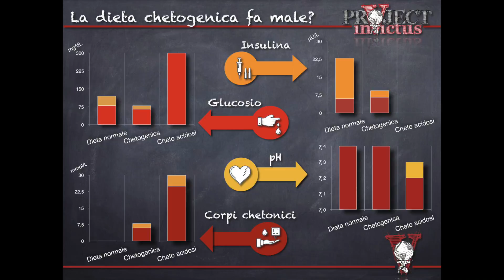Chetosi e dieta chetogenica: cosa dice la ricerca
La DIETA CHETOGENICA fa male, fa dimagrire di più?
Scopriamo cosa dice la ricerca scientifica.

Scopri Project Nutrition, il libro sull'alimentazione che non vende nessuna dieta. Un libro sulla nutrizione per sapere, perché solo chi conosce sceglie, altrimenti crede di scegliere.

2 video alla settimana tra Tutorial, Programmi Pratici e Sfide su allenamenti, esercizi, palestra, alimentazione, diete, calisthenics, trazioni, panca piana, squat, crossfit e kettlebell.